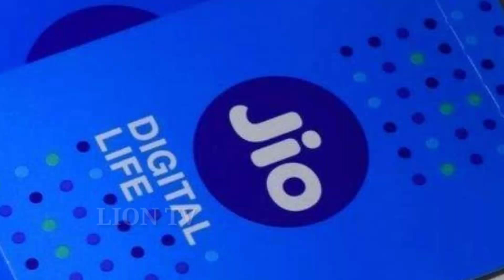ಜಿಯೋ ಮತ್ತೆ ಮೂರು ತಿಂಗಳು ಉಚಿತ.. ಟೆಲಿಕಾಂ ಮತ್ತು ಕೇಬಲ್ ಮಾರುಕಟ್ಟೆ ಧೂಳಿಪಟ..! || Jio News || By Lion TV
ಜಿಯೋವಿನಿಂದ ಮತ್ತೆ ಮೂರು ತಿಂಗಳ ಕಾಲ ಉಚಿತ.. ಟೆಲಿಕಾಂ ಮತ್ತು ಕೇಬಲ್ ಮಾರುಕಟ್ಟೆ ಧೂಳಿಪಟ..!|| jio || by LION TV||